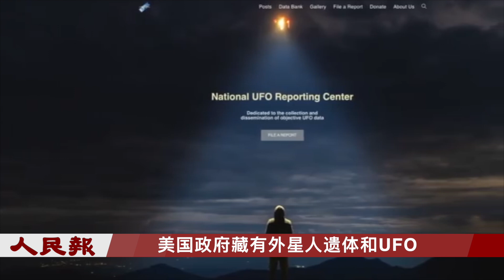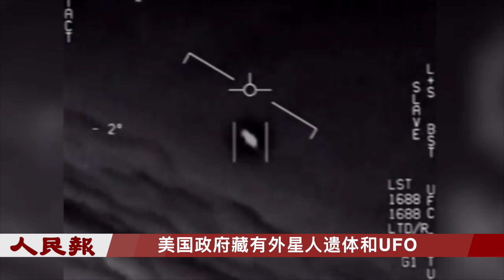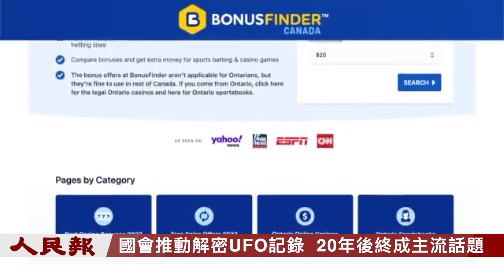外星人真實存在💥震撼爆料💥美国政府藏有外星人遗体和UFO，听证会引爆秘密計畫UFO真相大揭秘！美国政府藏有外星人遗体和UFO？听证会引发轩然大波，专家学者争相揭露惊人真相！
💥震撼爆料💥美国政府藏有外星人遗体和UFO，听证会引爆秘密計畫，UFO真相大揭秘！美国政府藏有外星人遗体和UFO？听证会引发轩然大波，专家学者争相揭露惊人真相！